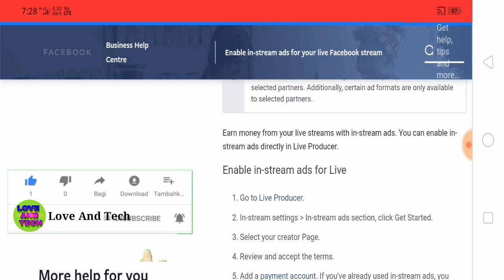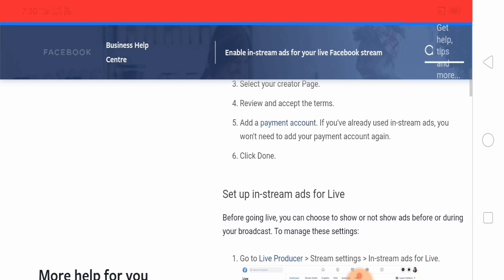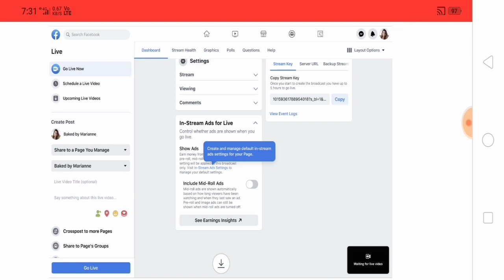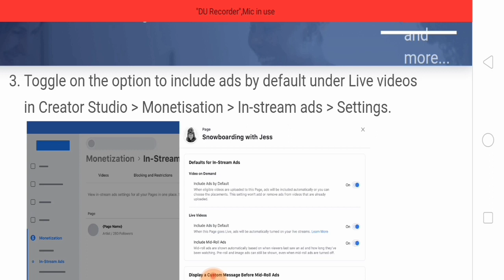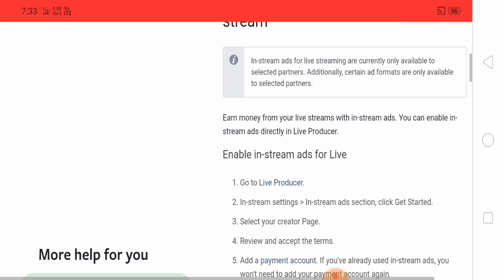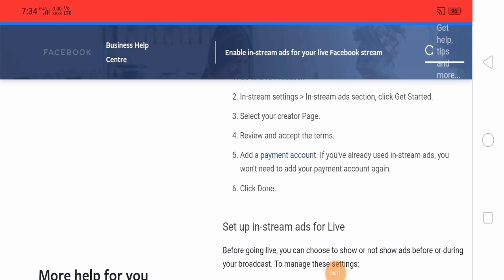How To Set Up In Stream Ads In Live Stream Video | Facebook Page Live Stream Video Monetiz Process🤭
1) Facebook Page Monetization Live Stream Video
2) How To Set Up In Stream Ads Facebook Live Stream
3) Facebook Live Video Me Ads Kase on Karae
4) Facebook Page Live Video in Stream Ads set Full Process Bengali
5) Facebook Page Eran Money Live Stream Video
6) Facebook Page New Update 2020

Follow Now

About,